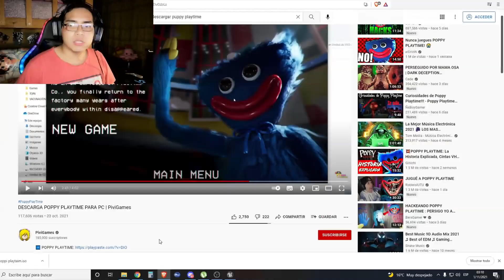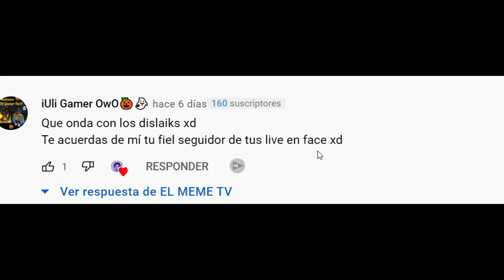NO JUEGUES ESTE JUEGO A LAS 3 AM || NOCHE DE TERROR EN HALLOWEEN || Poppy Playtime chapter 1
EL KE DE DISLIKE ES FAN DE KUNNO